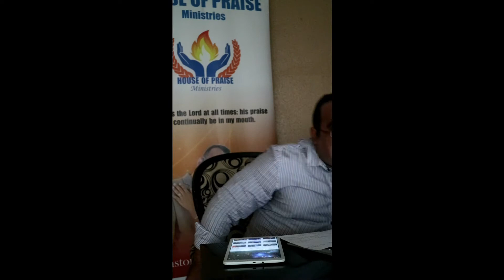Fight for your Future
Past Llewellyn Scholtz